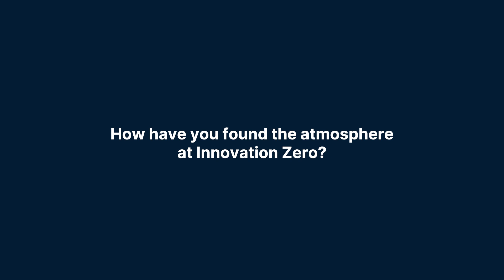Darren Pirie, NatWest